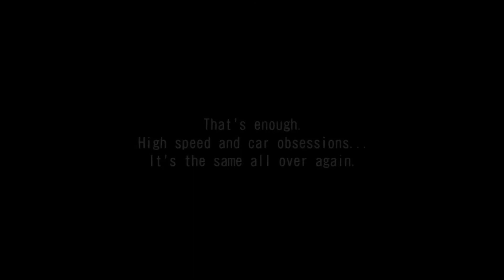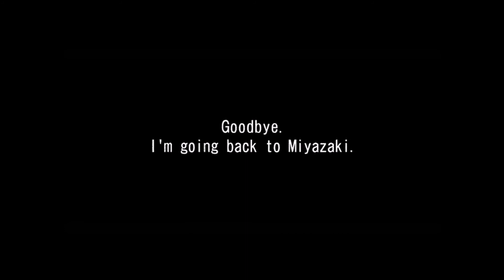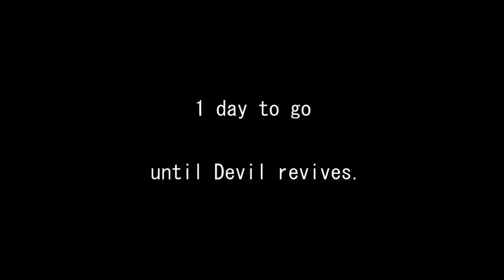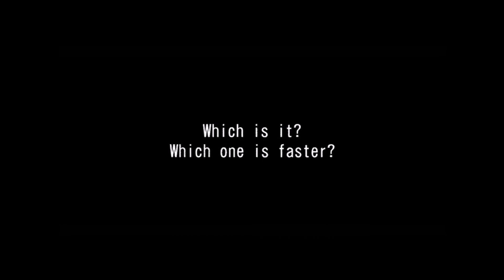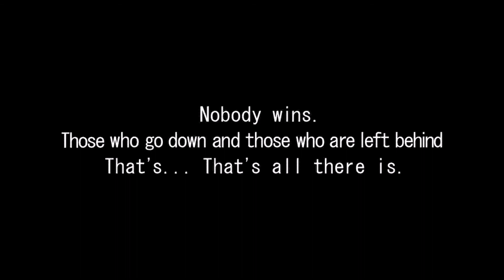Wangan Midnight Maximum Tune 5: Story Mode (11-15: Perfect GT-R)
car: Ruf RGT